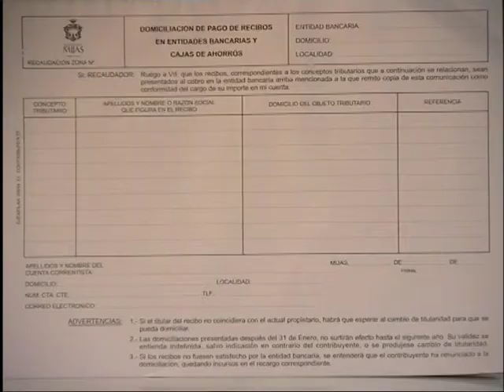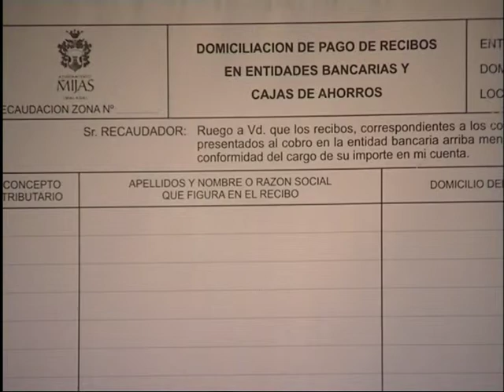Los vecinos que no tengan domiciliados sus impuestos tendran un 5% de descuento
Se trata de una de las novedades del calendario fiscal de 2013. La Junta de Gobierno Local ha dado el visto bueno a esta medida.
Con esta iniciativa, los vecinos que no tienen domiciliados sus recibos se benefician del mismo descuento que los que pagan a través de sus cuentas bancarias.